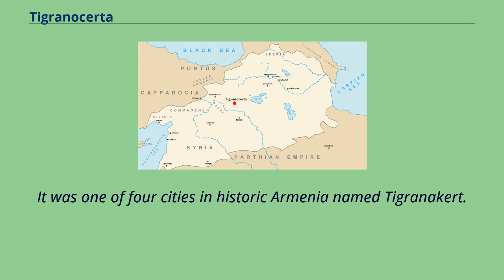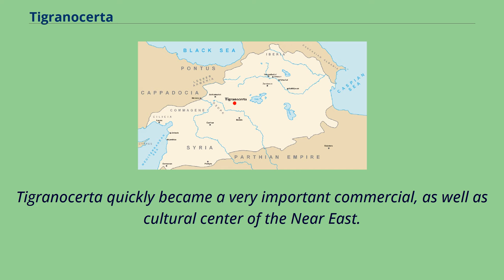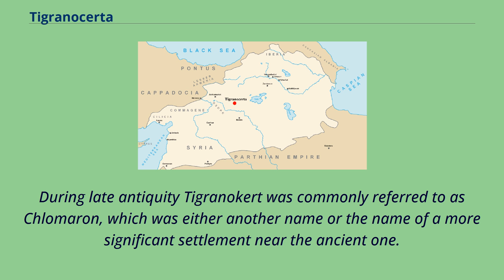Tigranocerta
Tigranocerta （Greek: Τιγρανόκερτα, Tigranόkerta; Tigranakert; Armenian: Տիգրանակերտ）, also called Cholimma or Chlomaron in antiquity, was a city and the capital of the Armenian Kingdom between 77 and 69 BCE.
It bore the name of Tigranes the Great, who founded the city in the first century BC. There is so far no common agreement on the precise location of Tigranakert; it was either near present-day Silvan,
Arzan （Arzn, in the Armenian province of Arzanene or Aghdznik）, east of Diyarbakır, Turkey, or in the valley of the Garzan river where is mentioned by T.A Sinclair.
It was one of four cities in historic Armenia named Tigranakert.
The others were in Nakhichevan, Artsakh and Utik, the 4 cities being in the old Armenian provinces Aldznik, Goghtn, Utik, Artsakh.
To create this city, Tigranes forced many people out of their homes to make up the population.
Armenia at this time had expanded east to the Caspian Sea, west to central Cappadocia, and south towards Judea, advancing as far as the regions surrounding what is now the Krak des Chevaliers.
The city's markets were filled with traders and merchants doing business from all over the ancient world.
Tigranocerta quickly became a very important commercial, as well as cultural center of the Near East.
The magnificent theater that was established by the Great King, of which he was an avid devotee, conducted dramas and comedies mostly played by Greek as well as Armenian actors.
Plutarch wrote that Tigranocerta was "a rich and beautiful city where every common man and every man of rank studied to adorn it".
The Hellenistic culture during the Artaxiad Dynasty had a strong influence and the Greek language was in fact the official language of the court.
Tigranes had divided Greater Armenia – the nucleus of the Empire – into four major strategic regions or viceroya...